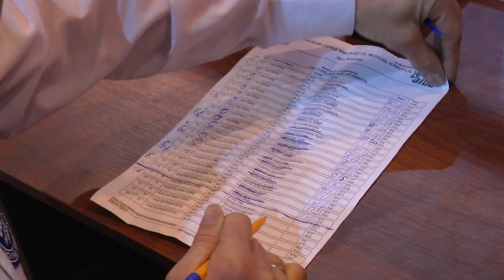Чемпіонат України з боксу серед дівчат стартував в Івано-Франківську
Чемпіонат України з боксу серед дівчат стартував сьогодні в Івано-Франківську. У коледжі фізичного виховання протягом шести днів змагатимуться боксерки у різних вікових категоріях.
Присвячений він пам’яті Заслуженого тренера Валерія Дем’янова. Цього року участь беруть 190 боксерок різних вікових категорій з усієї України.